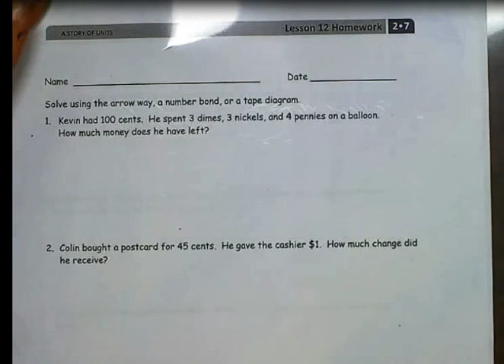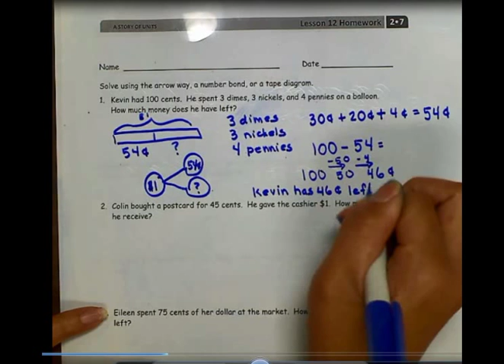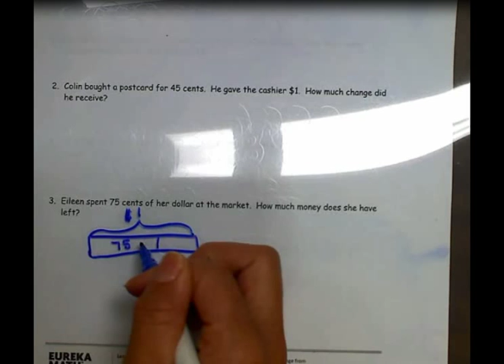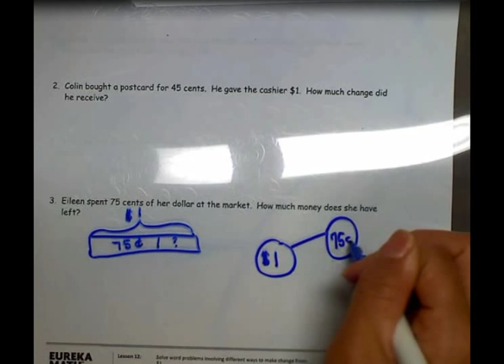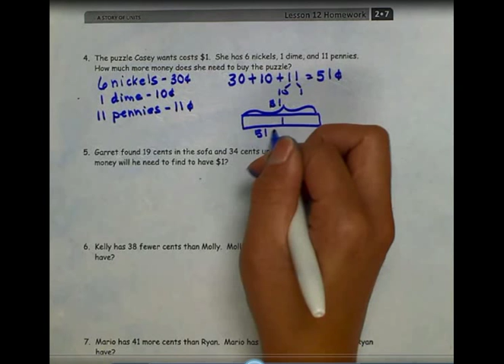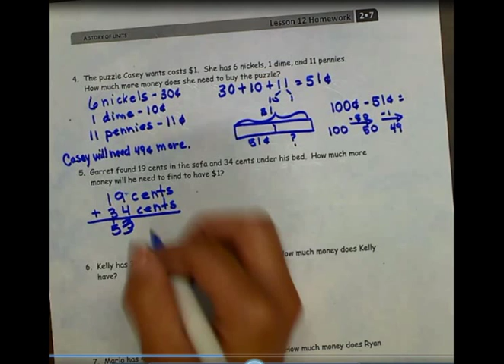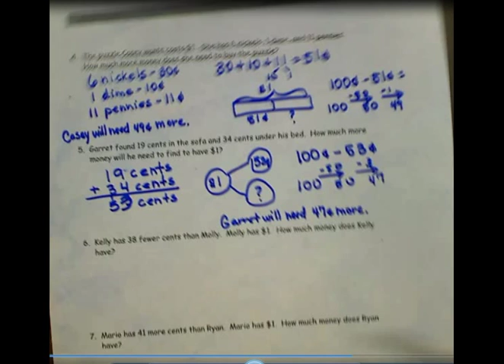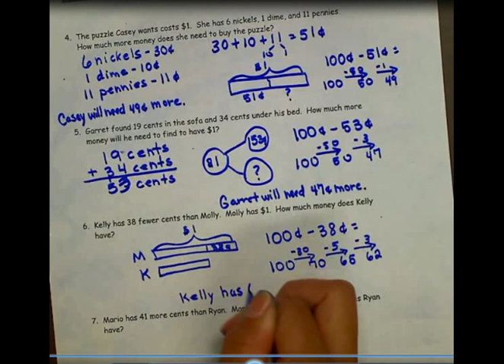Eureka Math 2nd grade Module 7 Lesson 12 homework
Eureka Math 2nd grade Module 7 Lesson 12 homework help